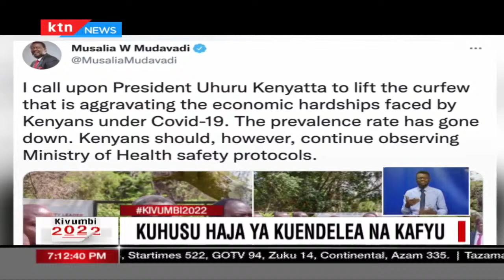Je, wakati umewadia wa kuondoa 'Curfew'?